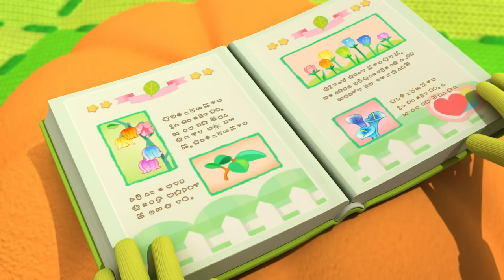How Does Your Garden Grow | Rainbow Ruby | Cartoons for Kids | WildBrain Enchanted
Ruby is upset because a flower she planted in a pot is not growing. Then Choco’s heart starts to glow. Her friends are looking for her in Rainbow Village! Ruby and Choco get the suitcase and when Ruby swings her umbrella, they arrive in front of Rainbow fountain. Ling Ling tells Rainbow Ruby that Kiki’s garden is a complete disaster. Kiki wanted to make a nice garden so she asked the Poppies to do some gardening but they planted the seeds everywhere in the garden, making an absolute mess. Rainbow Ruby uses her magic suitcase to turn into a gardener. Then she asks Ellie for some flower seeds that are fit for a princess’s garden and plants them. She also trims the bushy trees that the Poppies made into nice and fun shapes. Thanks to Rainbow Ruby, Kiki now has a fabulous garden and the village friends sing the “Thank you Ruby” song for her. When Ruby returns to her room in the real world, she is glad to see that the flower she planted has finally bloomed.

Welcome to the WildBrain Enchanted channel. Every day we share videos from Shopkins, Strawberry Shortcake, Polly Pocket, Num Noms and Atomic Betty suitable for children between the ages of 5 and 8 years old.